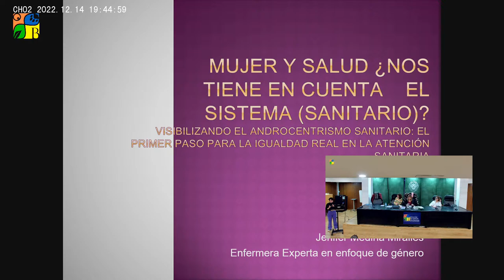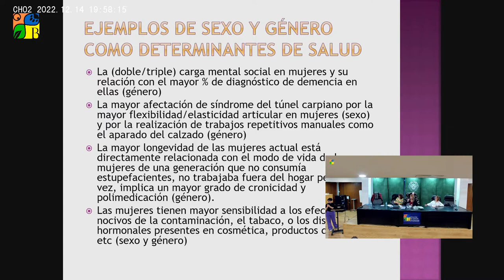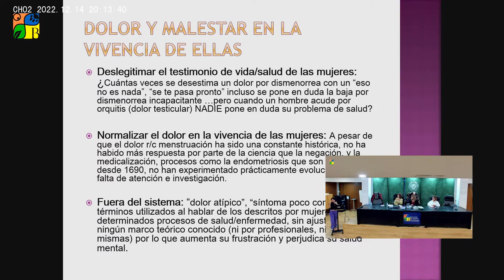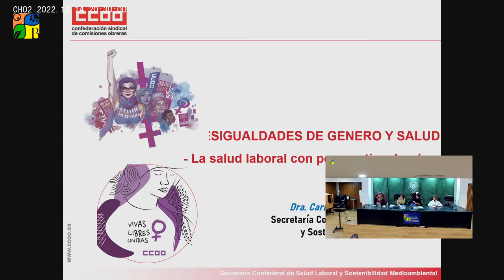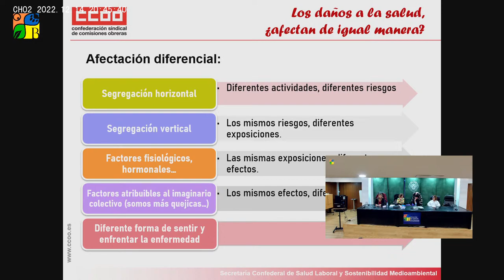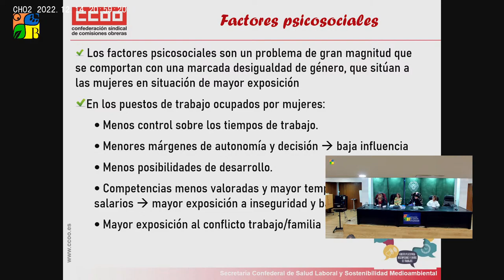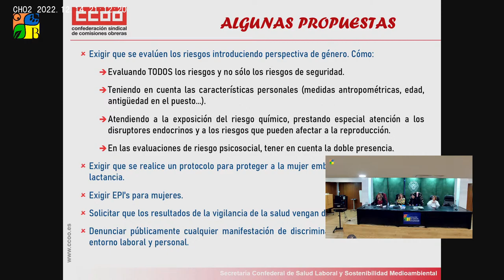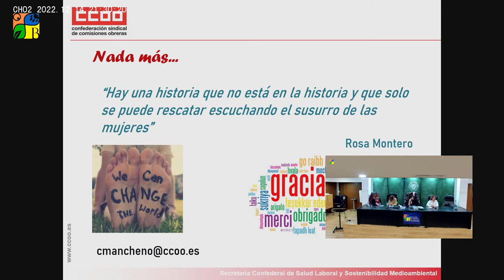Charla Coloquio Mujer y Sanidad. CCOO UCM.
Miércoles 14 de dic de 2022 ⋅ 12:30 – 14:30

Organiza: CCOO UCM

Salón de Actos Benjamín Fernández

Facultad de Ciencias Biológicas